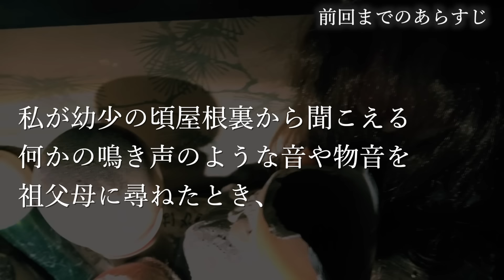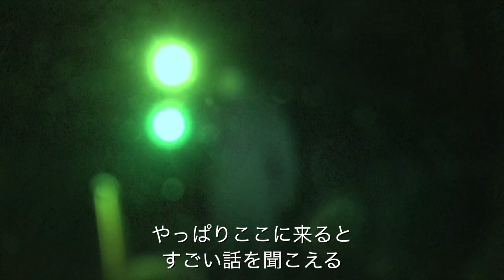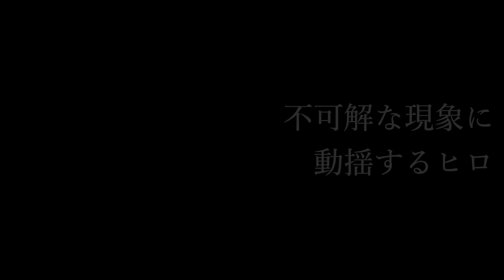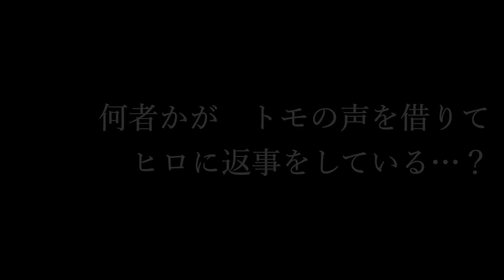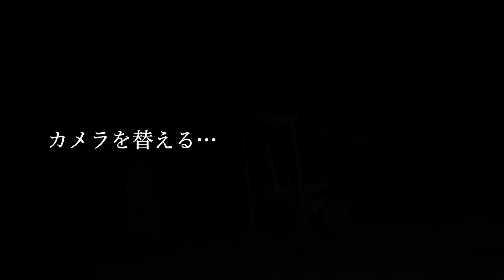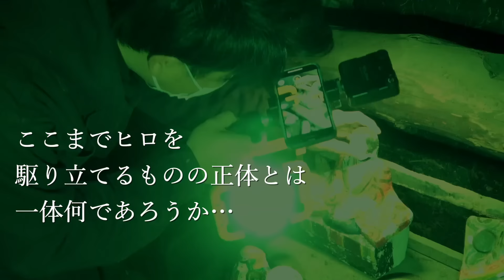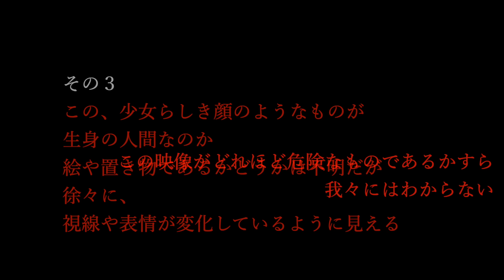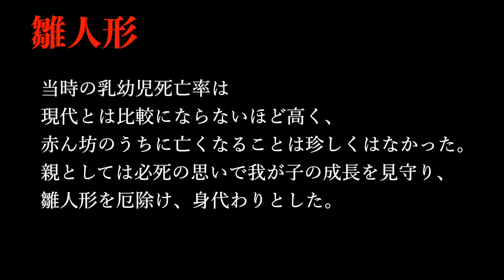＃46【激辛】②首無雛人形/後編 屋根裏に飾られた首の無い雛人形の謎【心霊】Japanese horror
屋根裏は怖い
この屋根裏で一体誰が何をしていたんだ
なぜあんなものが？

ここにいたら一体どうなってしまうんだろう。

これらは、一体何なのか…
果たしてあなたにはどう見えるだろうか…！

この動画の恐怖度は・・・
甘口、中辛、辛口、激辛、超激辛の５段回のうち、
【激辛】です。

【企画・編集　ヒロ】

恐怖度の目安・・・
『犬鳴トンネル内部でテント張って一泊してみた』

では、オウマガトキ、始めます。

【オウマガトキFILM】とは、心霊スポットや曰くのある場所に潜入、検証をする
ホラーエンターテイメント番組です。【オウマガトキFILM】では、あなたからの恐怖スポットの情報を随時お待ちしております！

ホラーエンタテインメント番組【オウマガトキFILM】
メインパーソナリティ・ヒロ、トモ
カメラ・T
【オウマガトキFILM】は、探索や肝試しを推奨している番組ではありません。
これらの行為は自己責任であり、トラブル等の一切の責任は負いかねます。
最新情報や、現場のオフショットを載せています。